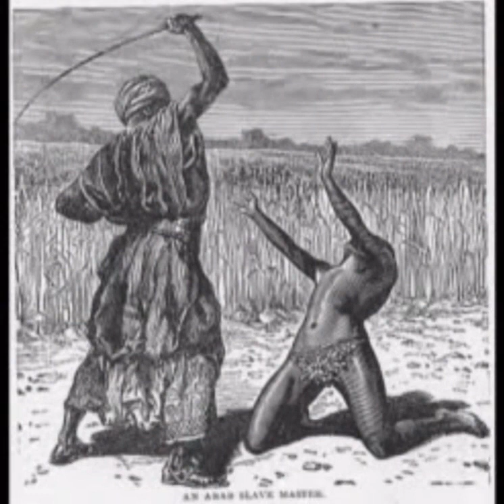Arab Slavery Blacks - Middle East History Facts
About 120 unalived Blacks from Saudis and so on